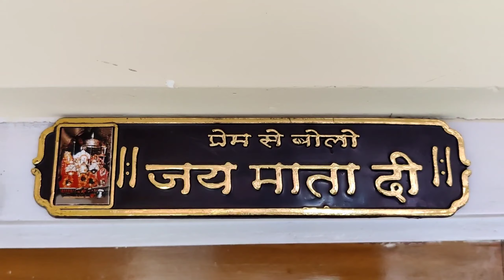Surprise! Amar ghorole kun ahise saok / Ki thogon dile oi amak / Chinese recipes